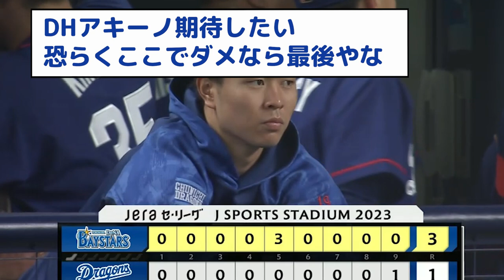【中日】高橋宏斗6敗目、試合後にベンチから動けず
４回まで１安打に抑える好投。しかし、５回２死満塁で佐野に四球を与え押し出し。なおも、２死満塁から関根に２点適時打を許し、６回３失点（自責０）で降板。４月６日のヤクルト戦（バンテリンＤ）で白星を挙げてから７試合勝ちなし、６連敗となった。

5chのプロ野球に関するスレを紹介します。
コメントや高評価も待ってます。

曲名「Hollywood Trailer -Tension-」
MOMIZizm MUSiC